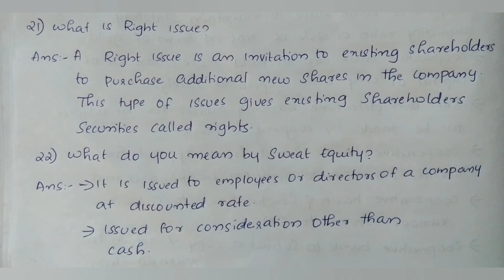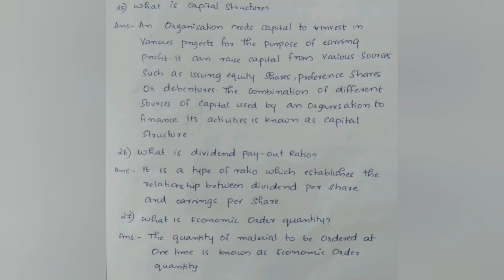Calicut University,5th Sem, Bcom, Financial Management,Sure 2 Marks Q&A(3),Exam oriented, Important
for notes please join

Calicut university
5th Sem
Financial Management
Sure 2 Marks
Exam oriented